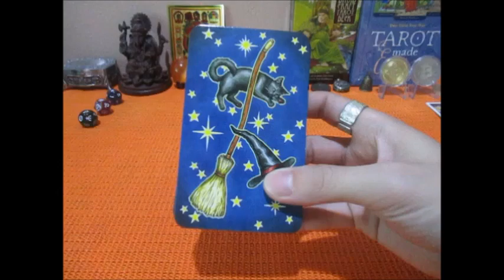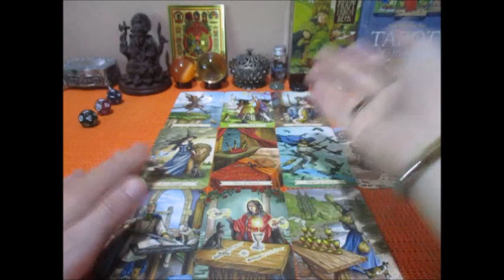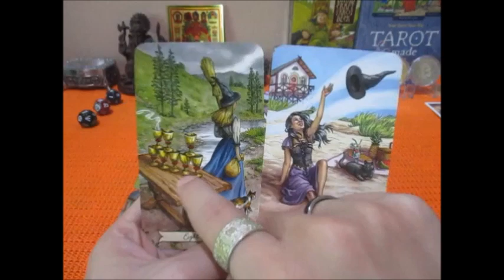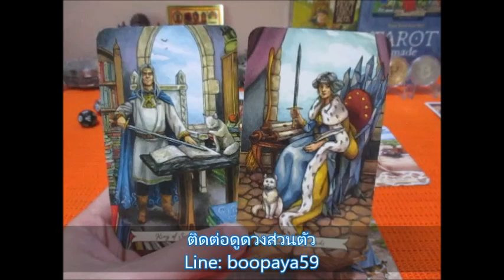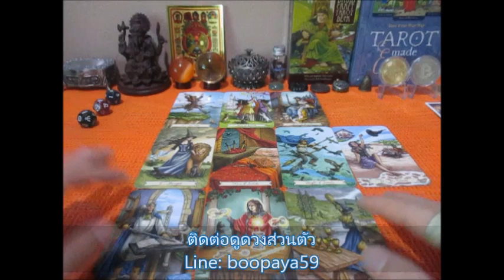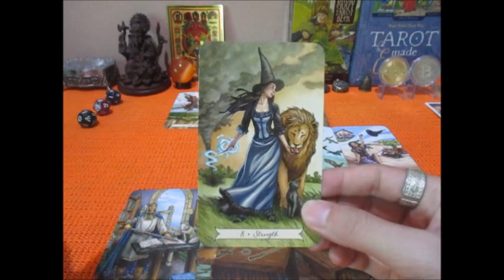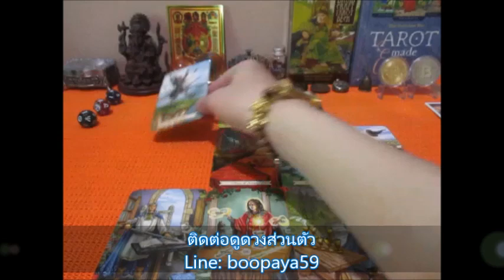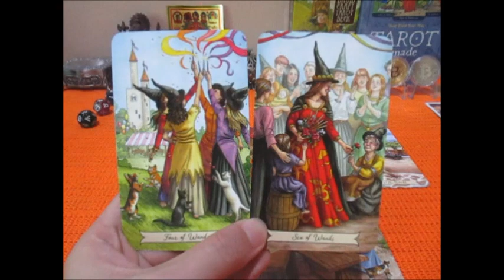ดวงความรักราศีธนู 16-30 มิย. 2565 ความสุขสมหวังที่ควรได้รับ Line:boopaya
ดวงความรักราศีธนู 16-30 มิย. 2565
ผู้ที่เกิด 16 ธค-15 มค.